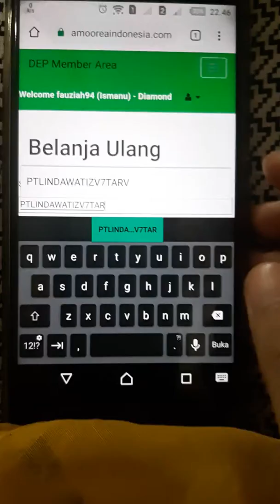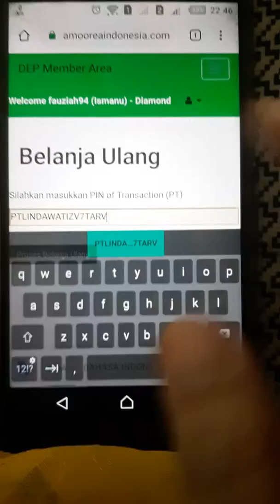Tutorial mudah Cara input PT/poin produk(Proses belanja ulang)Member resmi wajib tau&kumpulkan poin!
Cara input PT PIN (Proses belanja ulang). Jadi, buat para member Nu Amoorea PT DEP. Setiap order Produk Nu Amoorea ada poin/PT nya yg harus kalian minta dari Stockis tempat kalaian order.
1. Pertama, Kalian harus login ke web member
Klik login member area- masukkan user id+password

2. Kemudian kalian akan dibawa ke lembar kerja member area jika lewat Hp klik tanda menu di pojok kanan atas

3. Setelah itu, kalian klik tulisan Belanja Ulang, yang berada di sebelah kiri, nanti akan muncul kotak isian PT (PIN of Transaction) pada lembar kerja. untuk mendapatkan PT, kalian bisa memintanya pada saat membeli product Nu Amoorea ke Stockis...
contoh : Jika kalian membeli sabun nu amooreanya di saya, berarti minta PT nya mintanya ke saya ya...
contoh PT : PTLAILATUL2MNFZCHPPG
(Biasanya Pt terdapat Nama Stockis)

4. Masukan PT pada kotak yang sudah disediakan, tunggu samapi muncul centang hijau di bawah kotak lalu klik Proses Belanja Ulang..

5. Jika sukses maka akan muncul. Selamat proses belanja ulang Anda berhasil...

Untuk melihat report berapa banyak kalian melakukan belanja ulang bisa melihatnya...
Dengan cara cek. Klik Report-Proses belanja ulang. Masukkan tgl di mana saat melakukan benja ulang dan di situ akan muncul semua prosss belanja ulang yg pernah kalian lakukan...

Demikianlah cara Input Belanja Ulang pada web member Nu Amoorea...
untuk yang mau join menjadi member bisa hub wa : 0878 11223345